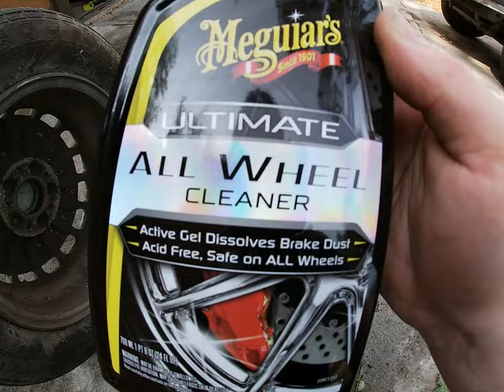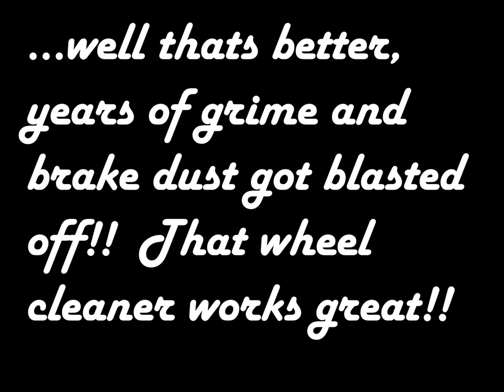A wheel transformation!!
Just me giving the wheels a much needed clean.

Music SHOUT OUT! Wicked prod by Kingfisher Beats